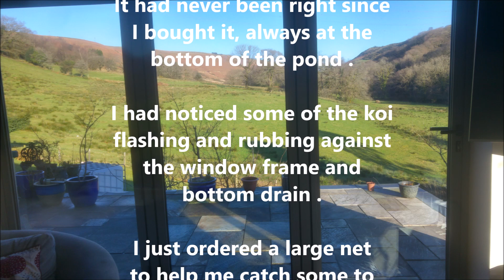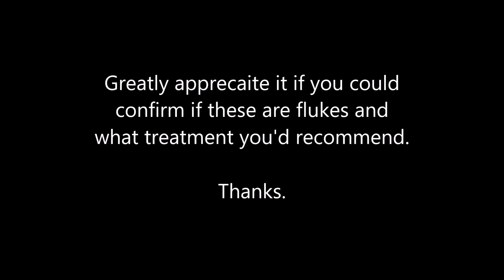Pond 30 - Flukes :(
Found a dead goldfish when I returned home from work, scraped the fish and found it to be covered in ( what I think are ) flukes .